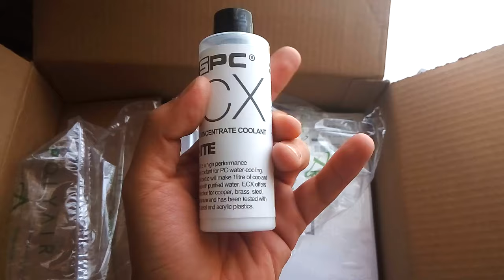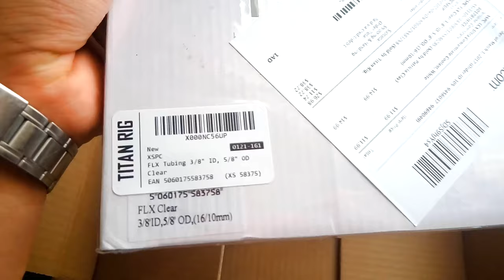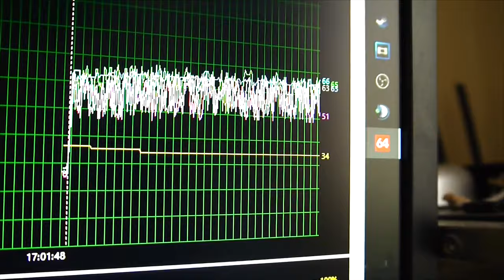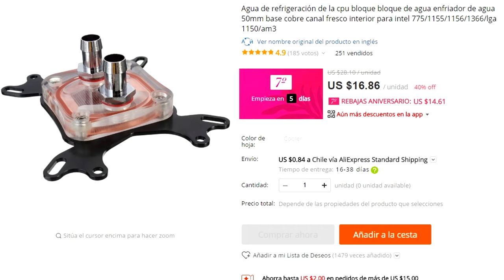Armando mi Refrigeración Líquida Custom económica | Blog #1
Subscríbete!